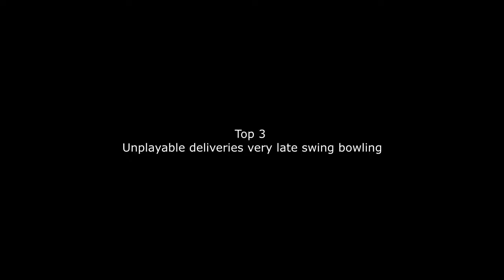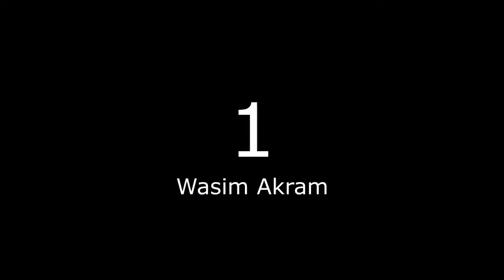Top 3 Unplayable Bowling Deliveries bowled by a Bowler in Cricket History